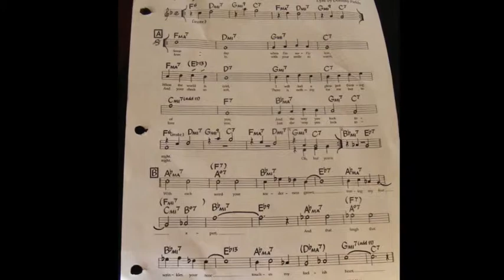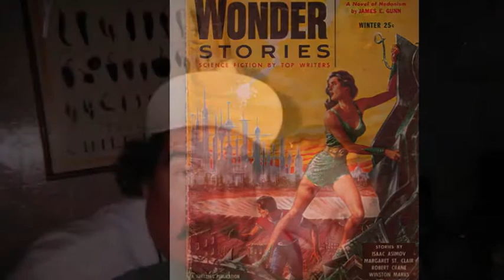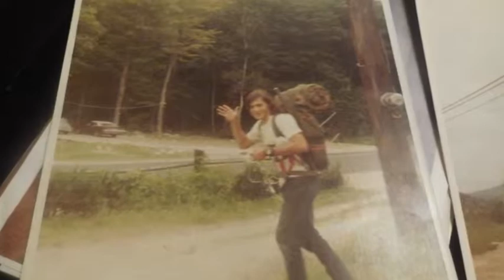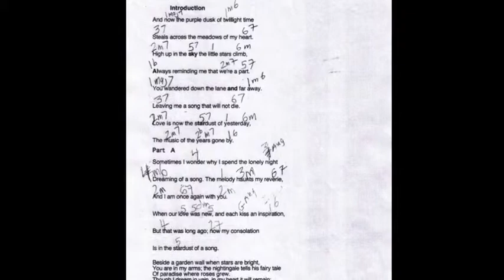Park and Swap Polka